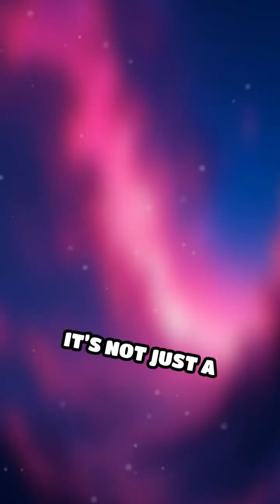Quantum Tunneling: Nature’s Secret Passage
Did you know particles can pass through walls? Discover the mind-bending world of quantum tunneling!